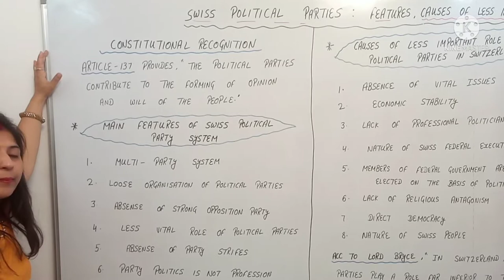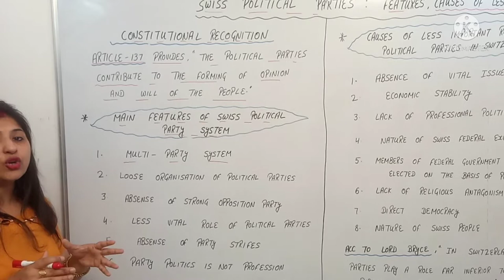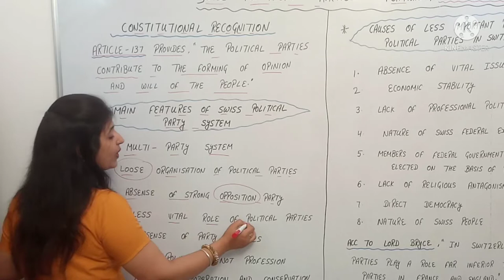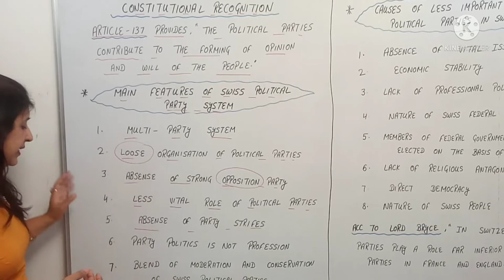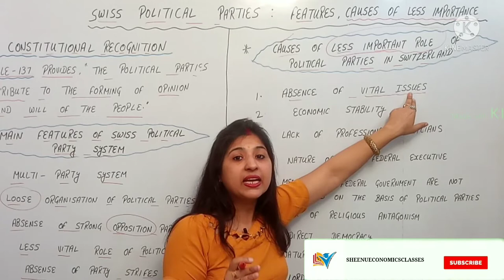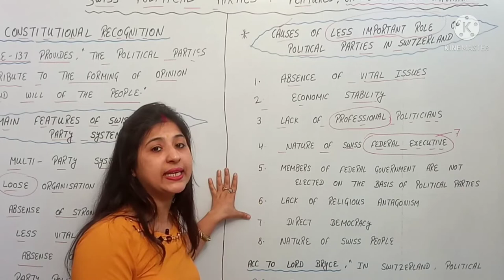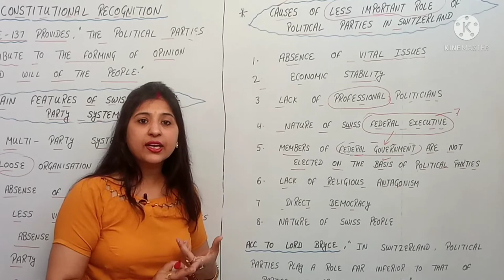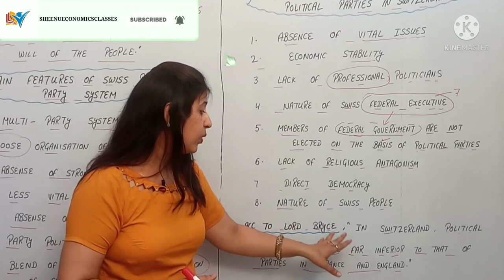Swiss Political Parties | Features | Causes of Less Importance of Political Parties